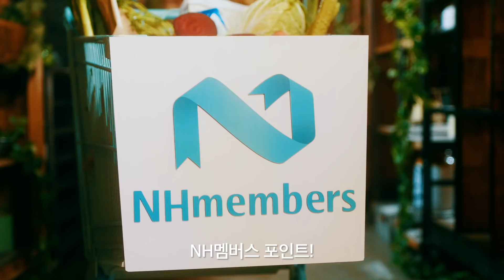[핫이슈] 십팍(힙합)가수 박막례 뮤직비디오 대공개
매력만점 박막례와 농협직원들이
함께 만들어낸 “쓰담족” 뮤직비디오

지금 영상으로 확인하고,
여러분도 NH포인트를 쓰고담는
쓰담족이 되어보세요

▶ “쓰담족”을 위한 NH멤버스 채널 바로가기